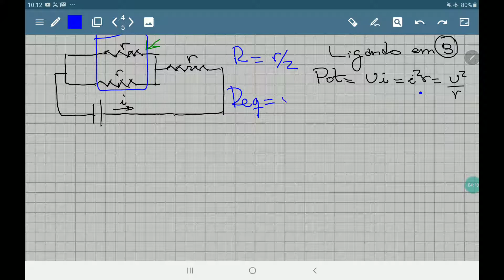ENEM 2014 questão 70 prova amarela, Circuito elétrico, brilho de lâmpadas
Circuito elétrico,  brilho de lâmpadas